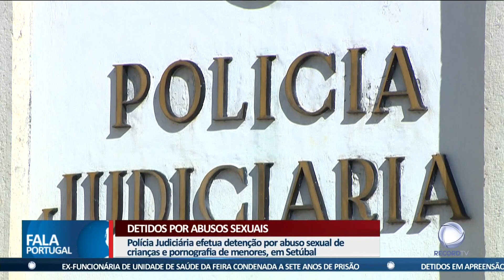Abusos sexuais de menores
Um jovem foi detido, em Setúbal, por abuso sexual e pornografia de menores. Também em Évora, a Polícia Judiciária deteve um professor, de 56 anos, por 14 crimes de abuso sexual de crianças.